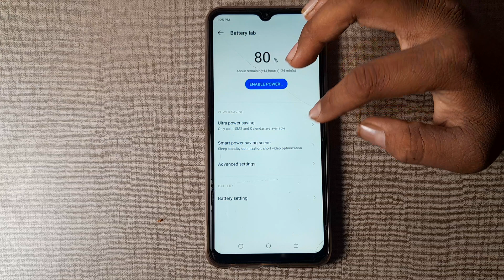how to on ultra power saving in tecno povo 4 | ultra power saving setting kaise on kare